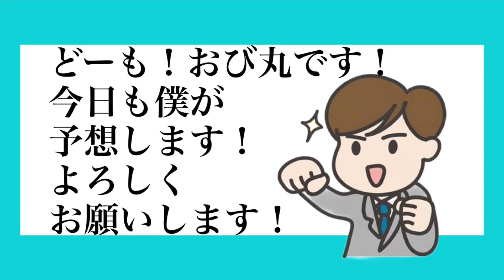週末最終予想＃競馬＃競馬予想 NHKマイルカップ 新潟大賞典 京都新聞杯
・小銭娘
・万場健

・丸様
・ののの
・いとうこうへい
・かとうゆうき
・MAX春日井

競馬クイズ作りましたので